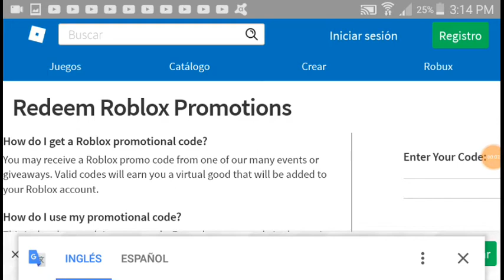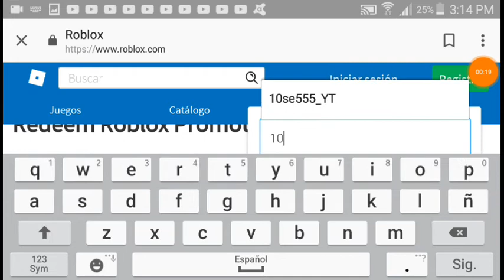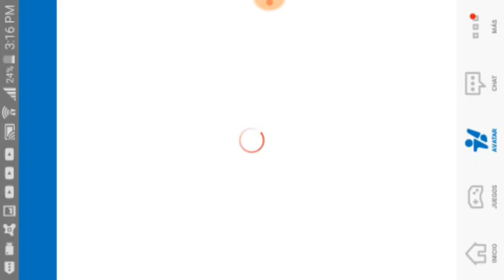¡¡COMO CONSEGUIR LAS NUEVAS GAFAS DE "Jurassic World"|Roblox-Promocode